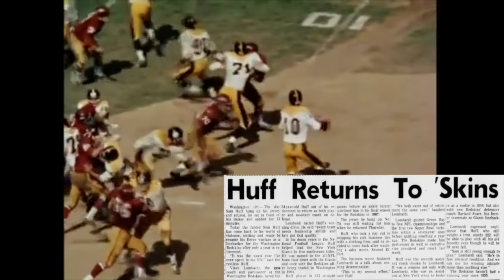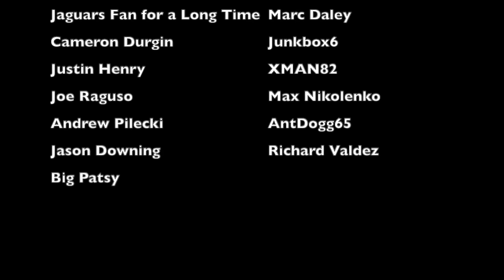Sam Huff | How a MOVIE Caused an NFL Player to UN-RETIRE | 1969 Redskins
Following the 1967 season, Washington Redskins linebacker and future Pro Football Hall of Famer Sam Huff announced his retirement from the sport. After sitting out the 1968 season, he returned in 1969, reunited with Vince Lombardi. The primary reason for his return? Of all things, it was a movie called Second Effort. This is the story behind the film that led Sam Huff to un-retire from the National Football League

NOTE: Because the NFL has no concept of what fair use is or how it works, and just decides to abuse the absolutely broken copyright ID system that YouTube, a portion of this video around the 8:00 mark had to be removed. The 10-second transformative clip talked about how Huff, while not as good in 1969 as he was in his prime, still had a solid season. If you notice a weird cut around that time, that is entirely out of my control. I'll say this- I am a law student who is well versed in copyright law and has taken multiple classes on copyright and fair use, and is well versed in copyright cases and the four fair use factors. I can say with 100% certainty that the NFL is abusing the copyright ID system, and I am considering pursuing further legal action and remedies, because this has gone too far.